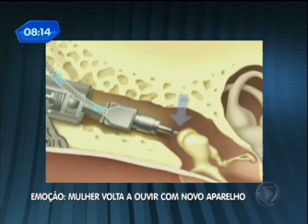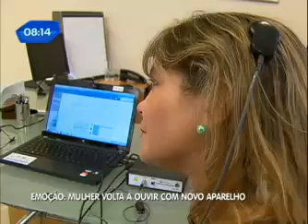Vídeos: Novo aparelho pode mudar a vida de quem sofre de surdez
Uma nova prótese fabricada nos Estados Unidos pode mudar a vida de quem tem problemas de audição. O implante e colocado embaixo da pele. No Brasil, a técnica já foi testada em uma paciente.